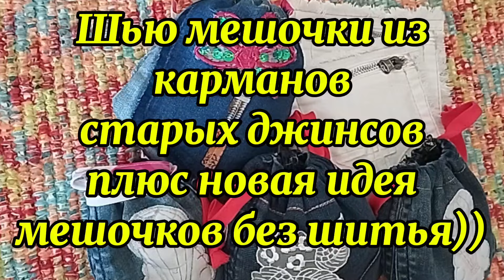upcycling Карманы от старых джинсов в дело)) Мешочки для мелочей из карманов + новая идея)